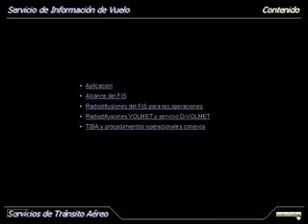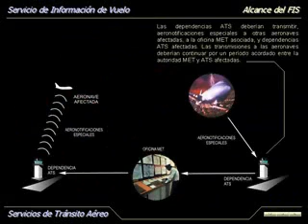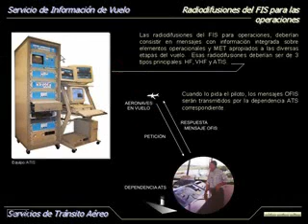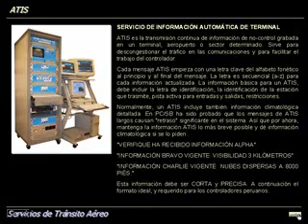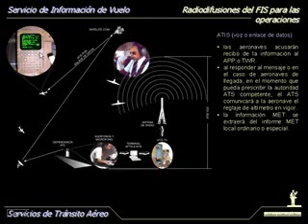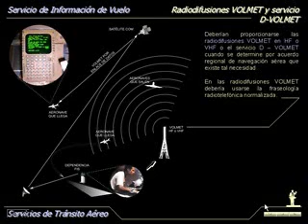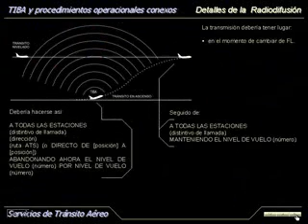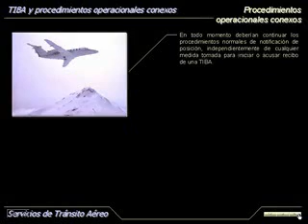Servicios de Tránsito Aéreo - Módulo 5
Cursos aeronáuticos con tecnología multimedia, incluye textos, sonidos, locución, vídeos, animaciones, fotos, diseños sin escala, enlaces a documentos PDF y página web, etc.